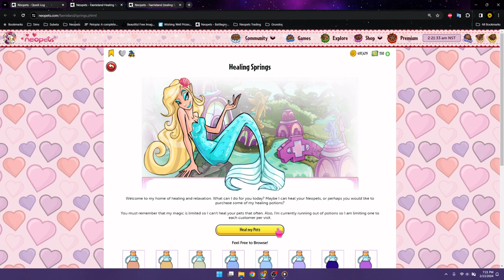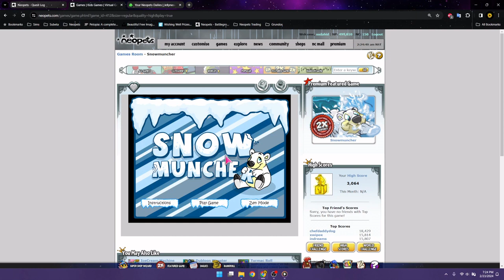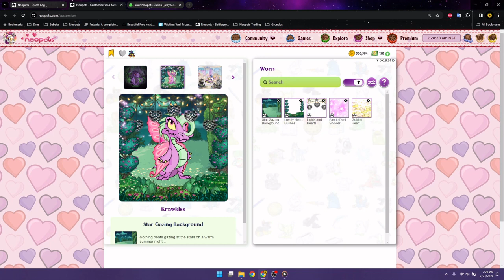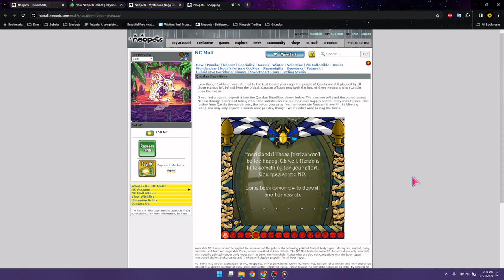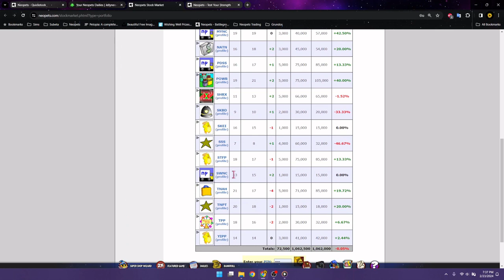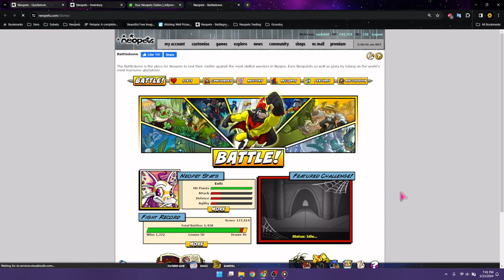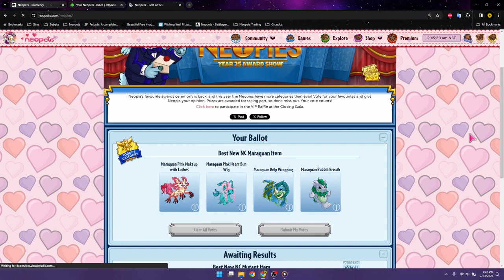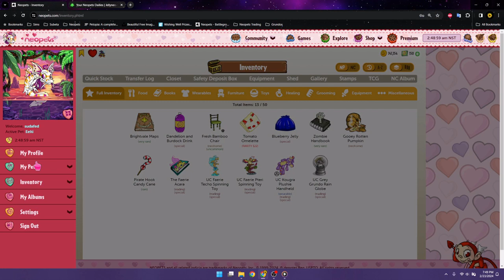⭐Neopets Dailies with Toast (neopets & chill)⭐ [2/23/24]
Come chill with me while I do my Neopets Dailies~!

If you see me around Neopia feel free to say hey~!